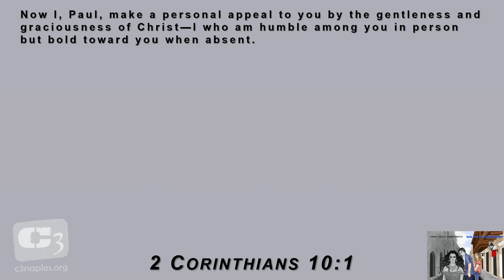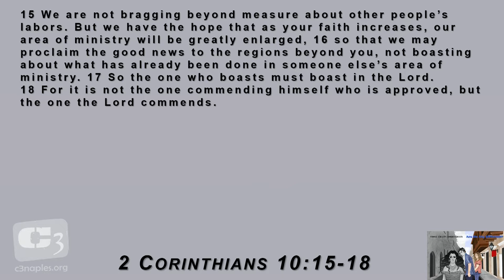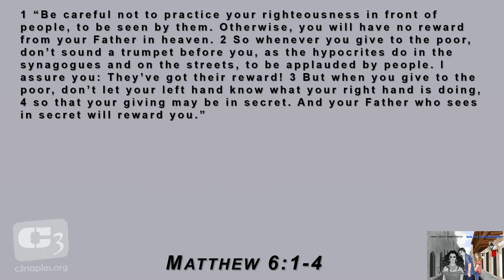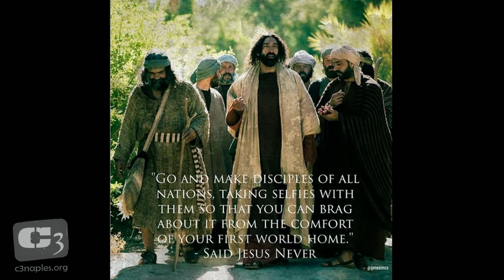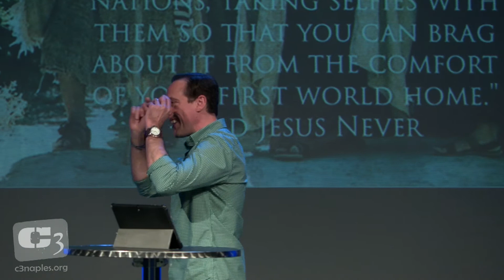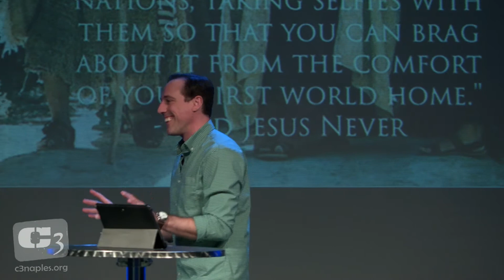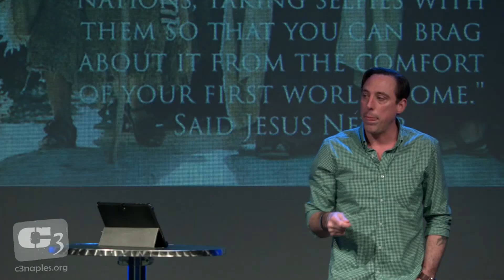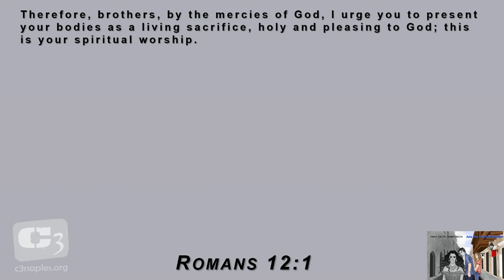Should Christians be Boastful?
Today Gene discusses how Christians are boastful, especially when it comes to mission trips. While it maybe not on purpose, does boasting really advance the Gospel?

Like our messages and want to continue to see more?